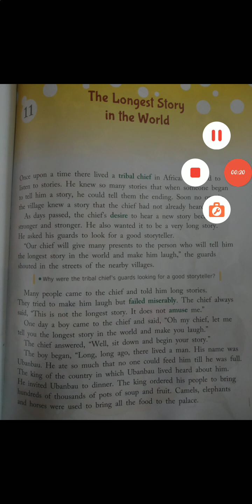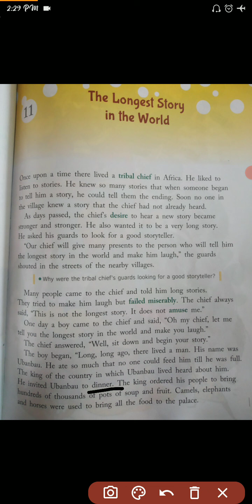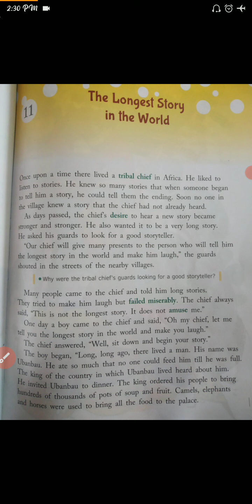Class 3 English Chapter 11,part 1